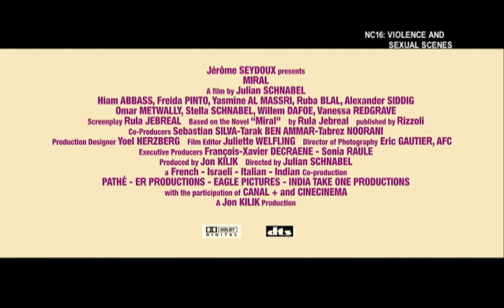Miral Official Trailer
In Shaw Cinemas 30 June 2011 (Thurs) - From Julian Schnabel, director of The Diving Bell and the Butterfly, Before Night Falls and Basquiat, comes Miral, the story of three generations of women whose lives intertwine in the starkly human search for justice, hope and reconciliation amid a world overshadowed by conflict, rage and war.

The story begins in war-torn Jerusalem in 1948. On her way to work, Hind Husseini (HIAM ABBASS, The Visitor, Amreeka) comes across 55 orphan children wandering in the street. Unwilling to walk away, she takes them home to give them food and shelter. Within six months, those 55 have grown to almost 2000, and Hind transforms her family's house into the Dar Al- Tifl Al-Arabi Institute, which will in turn, through Hind's passionate devotion, become a school providing education to orphans and a beacon of hope to girls set adrift by the Israeli-Palestinian conflict.

Thirty years after Hind's catalytic act of compassion, in 1978, a 7 year-old girl arrives at theInstitute in the wake of her mother's heartbreaking death. This is Miral (FREIDA PINTO,Slumdog Millionaire), who will grow up sheltered inside the Institute's protective walls, naïveto the troubles roiling to a fever pitch outside them. Then, at the age of 17, on the cusp of the Intifada resistance, Miral is assigned to teach at a refugee camp where she is awakened to theanger, frustration and struggle that seems to be her legacy. When she falls for a fervent political activist, Hani (OMAR METWALLY, Munich, Rendition), she finds herself in a personal battle that mirrors the greater dilemma around her: to fight like those before her or follow Mama Hind's defiant belief that education will pave a road to peace.